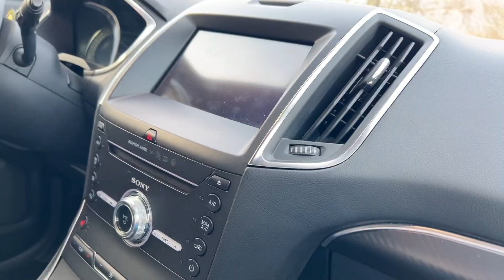Annone di Brianza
Beautiful place surrounded with mountains.Clean and quite.I highly recoomended for a family with kids and enjoy the nature’s beauty.